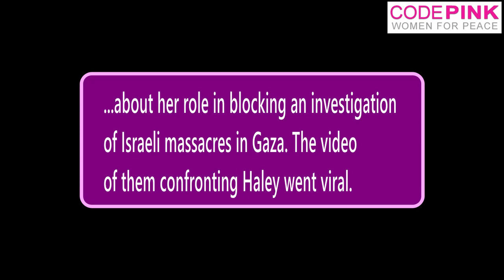CODEPINK Confronts Nikki Haley on Israel's killing in Gaza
On Thursday April 12, we confronted Nikki Haley, the US ambassador to the United Nations, on her government’s blocking of any international investigation into Israel’s killings in Gaza.

Sign here to tell Nikki Haley to rescind the US veto of the UN Security Council draft statement calling for an independent investigation into Israel’s deliberate and brutal attack on Palestinian protesters in Gaza.